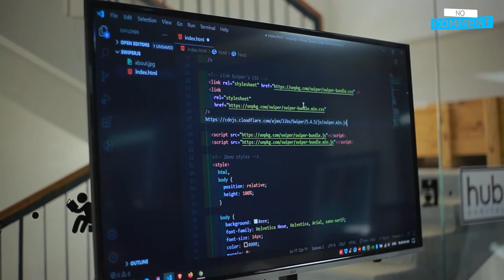🔴NO COMMENT...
"DATA" atmosferasini jonli tarzda his qil!